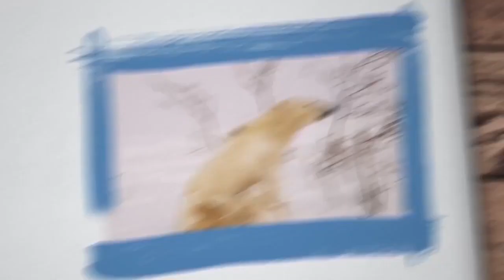¿Cómo toman agua los leones? I Nestlé Pureza Vital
Locos por el agua por Nestlé Pureza Vital